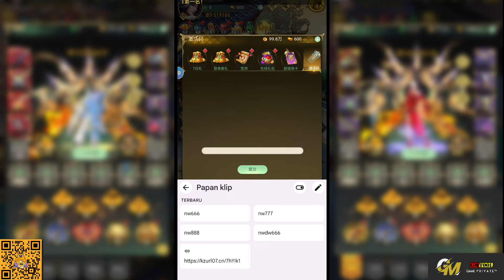Heavenly War God H5 Privilege Edition - 3.450.000¥ All Recharge, Get Fashion, Wing, Weapon, Mount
Heavenly War God H5 Privilege Edition

📝 Tutorial Register   :
Check Image On Blogger

🎁 Reward Game :
★ Free Recharge All Event 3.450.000¥
★ Recharge & Get Fashion, Mount , Wing , Weapon , Materials , And More

🔹 Language :  CN

🎁 Gift Code :
🔥nw666
🔥nw777
🔥nw888
🔥nwdw666

game lậu,
private server,
gm tool,
game private,
game lậu tool gm,
pocket incoming,